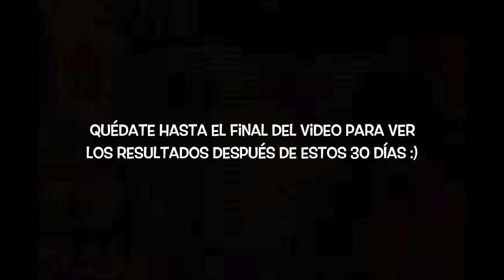30 días SIN MAQUILLAJE... Y esto pasó!! 😱💄🚫 | Nancy Loaiza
Dermatóloga: Carolina Palacio
Calle 83 # 16A 44 Consultorio 304A

Muchos me pidieron que hiciera este video... Así que después de un mes completo de no usar maquillaje, acá está el resultado!!!

PD: Sólo hubo 2 días en que TUVE que usar maquillaje para grabar y para hacer unas fotos.
Espero lo disfruten mucho!

Musical.ly: @nancyloaz